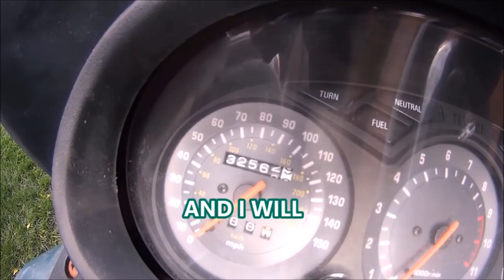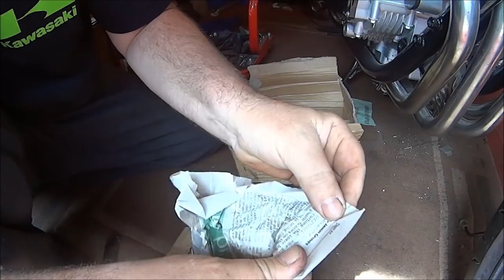XJ 900s diversion. Rebuilding the front end and stuff..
Putting the front end back together fitting the side stand and fitting the alternator and engine casing ... Music track 1 when you're gone, track 2 almost haunted.